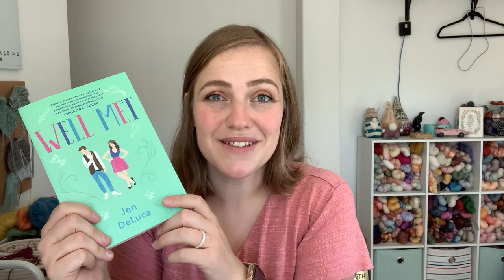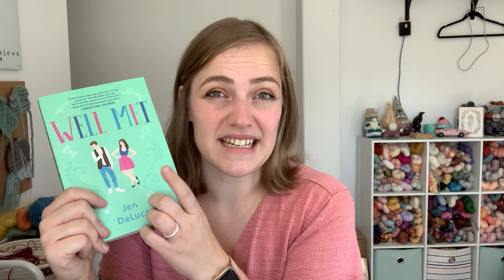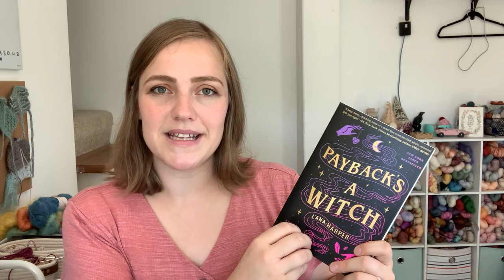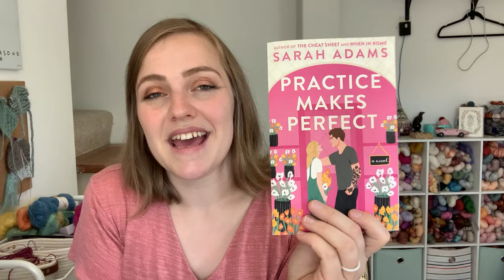...Finished??? || Crowchet & Knitting Podcast Episode 35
Lots of fun projects (and books!) to share in this podcast episode.

Hi! I’m Emily, the designer behind Crowchet Creations and someone who loves both knitting and crochet. I love making classic pieces that fit in with a modern lifestyle. Let’s be friends!

2:12 FOs
Athenaeum Socks for me using Alexandra The Art of Yarn in Silverton-LYS day 2019

Comfy Cacti Socks by Emma Bloom Create DVD Socks for August in Abstract Cacti and Natural

Viking by Martin Storey using Knitpicks Wool of the Andes Worsted in Delft Heather

15:21 WIPs
Vortex Socks by Kerry Cogan Brown using The Backcountry Knitter in Watermelon Soirée and Dragonfruit

Feathertail Socks by Kim Jackson using Made by Hailey Bailey in Leptopoma

23:58 New Yarnie Goodies
Red Door Fiber Studio Suri Lace in Happy Place, Do You Send All Your Enemies Bigfoot Erotica?, Book Lovers, You Make Me Weird, People We Meet on Vacation, I’ve Been to So Many F*ing Rodeos

30:57 Life & Chit Chat
Books:
Well Met by Jen DeLuca
The Serpent & The Wings of Night by Carissa Broadbent
(in progress) The Ashes & The Star-Cursed King by Carissa Broadbent
Payback’s a Witch by Lana Harper
From Bad to Cursed by Lana Harper
The Kiss Curse by Erin Sterling
The Paris Apartment by Lucy Foley
Practice Makes Perfect by Sarah Adams
Daughter of the Pirate King by Tricia Levenseller
(in progress) Divine Rivals by Rebecca Ross
(in progress) Tress of the Emerald Sea by Brandon Sanderson